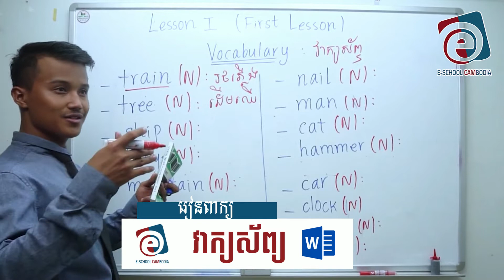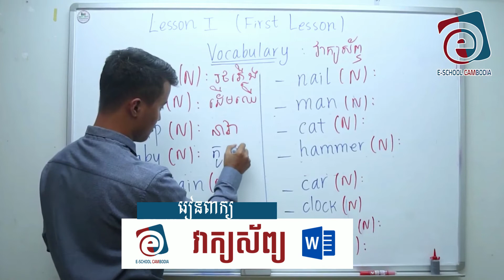វាក្យស័ព្ទ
ត្រៀមប្រឡងបាក់ឌុប, ត្រៀមប្រឡងបាក់ឌុប2018,

ការសិក្សាបែបទំនើប
មិនថាអ្នកកំពុងស្ថិតនៅទីណា ឬក៏ពេលវេលាណានោះទេ

សូមអគុណ!